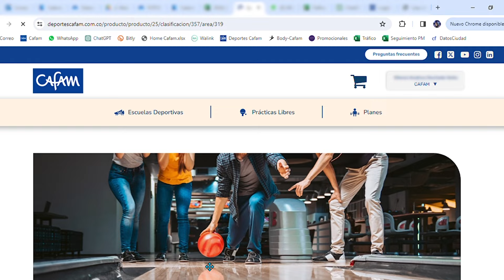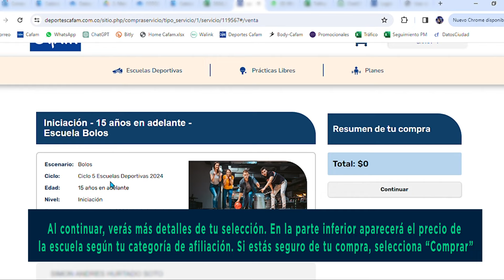Comprar en Deportes Cafam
🛒 ¿Listo para comprar en Deportes Cafam? Te mostramos cómo hacerlo paso a paso:
1️⃣ Inicia sesión 🔑
2️⃣ Selecciona tus productos favoritos 🏅
4️⃣ Elige entre nuestros métodos de pago fáciles y seguros 💳💻
📲 ¡Descubre lo fácil que es disfrutar de todo lo que Deportes Cafam tiene para ti!